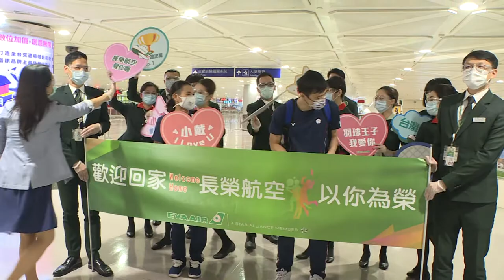2021羽球 戴姿穎 麟洋配回台直擊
代表團成員教練蔡佳欣、賴建誠、陳宏麟、欒 勁、陪練員萬佳鑫及選手周天成、王子維、王齊麟、李洋、戴資穎，物理治療師高敏珊、防護員王詩婷共12人，今天（4日）搭乘中華航空CI- 101班機，將於下午5時20分抵達桃園國際機場